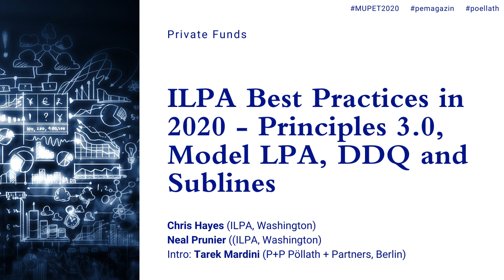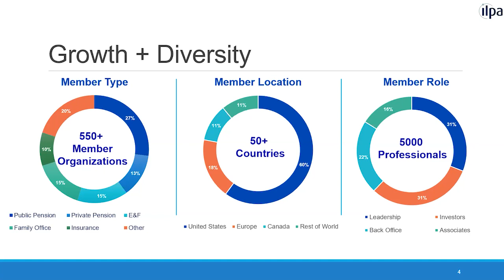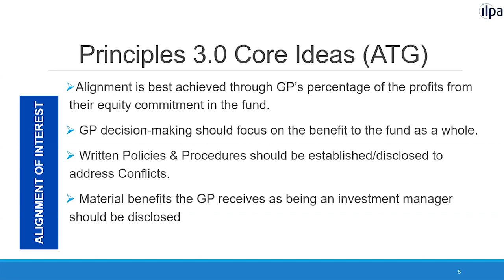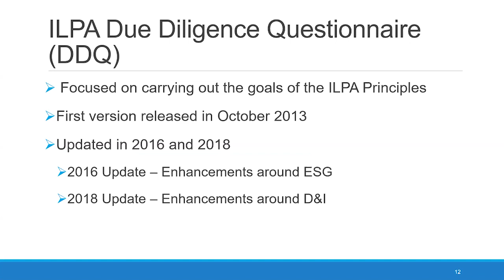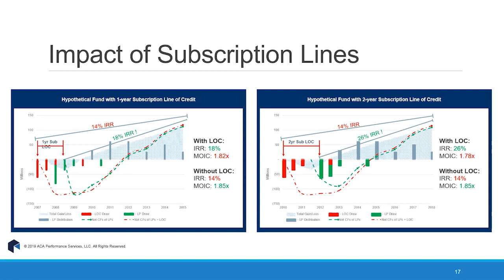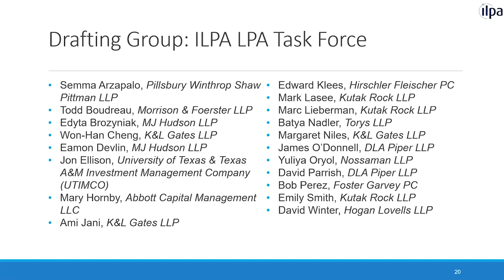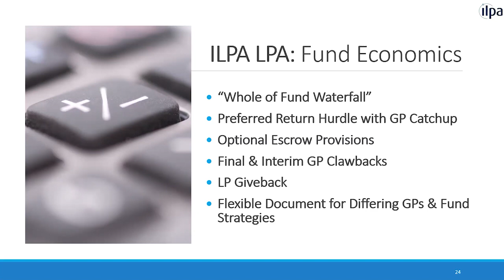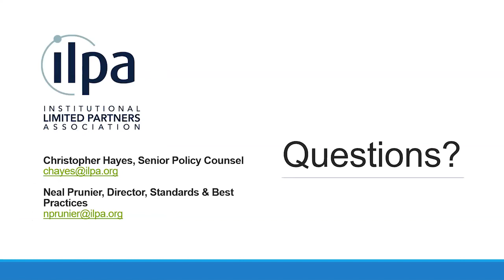ILPA Best Practices in 2020 – Principles 3.0, Model LPA, DDQ and Sublines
Chris Hayes and Neal Prunier (both ILPA, Washington) and Tarek Mardini (P+P Pöllath + Partners) are talking about the ILPA Principles 3.0 and the ILPA Model LPA.

MUPEThelps not only with up-to-date content.
This year we are supporting two great projects, which are not only but also especially in these times extraordinary. Find out more in our eMUPET keynotes.